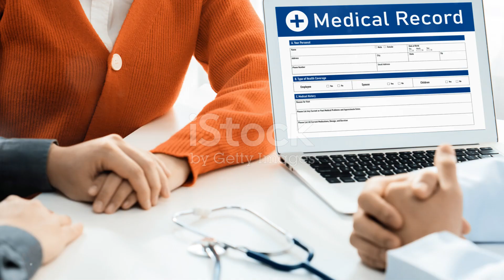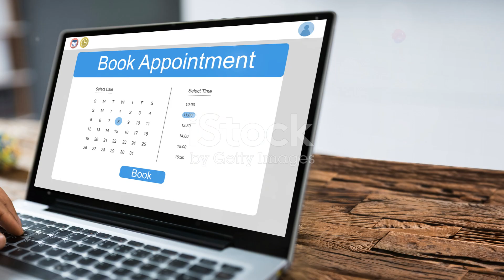permanent cure for Erectile Dysfunction Medicine Hospital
Erectile Dysfunction (ED) affects millions of men worldwide, but it's often misunderstood and stigmatized. In this video, we dive into the definition and prevalence of ED, shedding light on its significant impact. We also explore the psychological effects, including feelings of embarrassment and isolation, that can accompany this condition. Understanding the importance of seeking help and support from partners and medical professionals can make a profound difference. Don't miss this comprehensive guide to tackling ED and improving your quality of life.

OUTLINE:

00:00:00 Overcoming Erectile Dysfunction: A Path to Recovery